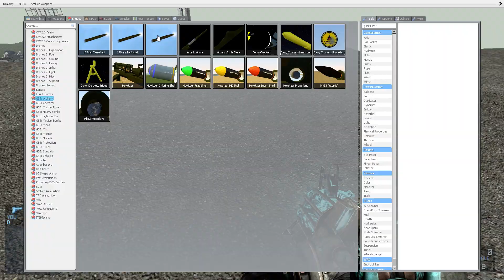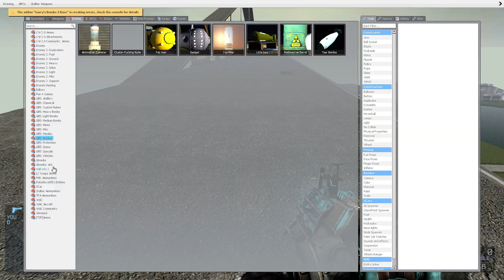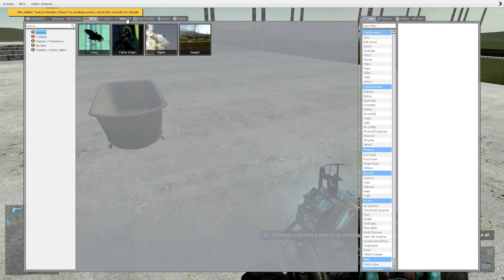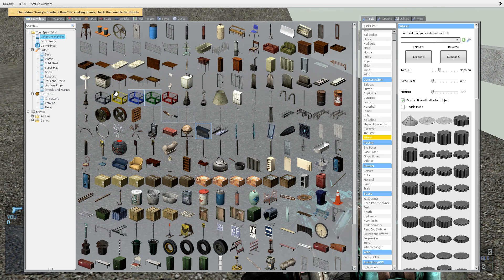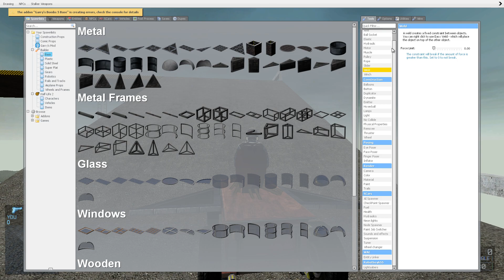Messing Around In Garry's Mod